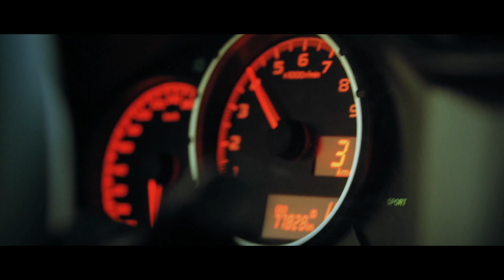30 Secondes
Le temps est le moteur de notre société.

Notre vie est rythmée par notre montre.

Plus on a de temps, plus on en manque.
L'urgence domine.

Doit on courir après le temps, ou est ce le temps qui nous rattrape ?

Est-ce une course sans fin ?

30 secondes,
Le temps s'écoule...

Réalisé par

Sébastien Gournay

Remerciement
Courtoisie des auteurs

Musique

Reel - ANBR